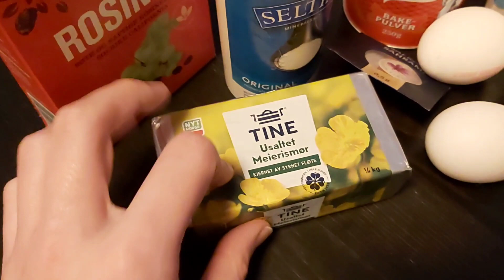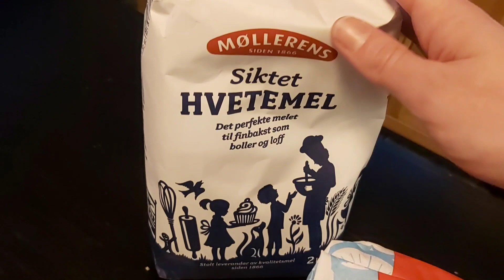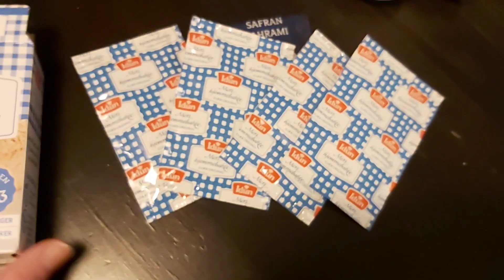Vlogmas #1 2020 - Santa Lucia in Norvegia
Hallo, Cherries!

Benvenuti nel primissimo vlogmas di questo canale! Nel video di oggi vi racconto brevemente come si festeggia il giorno di Santa Lucia in Norvegia e cuciniamo insieme i dolcetti tradizionali di questa festa!

Indicherò nel vlog tutti gli ingredienti, le quantità e il procedimento, quindi potete ripetere questo "esperimento" in casa!

I miei dolcetti saranno commestibili? 🙈🙈🙈

Sulla chat telegram trovate i materiali e gli esercizi relativi alle lezioni di lingua norvegese